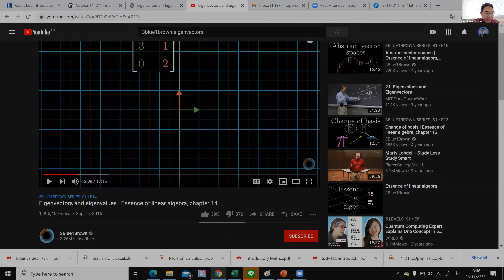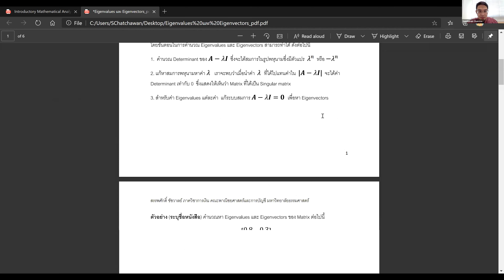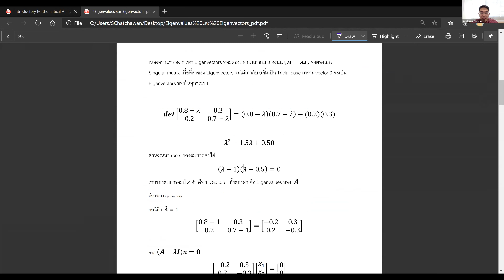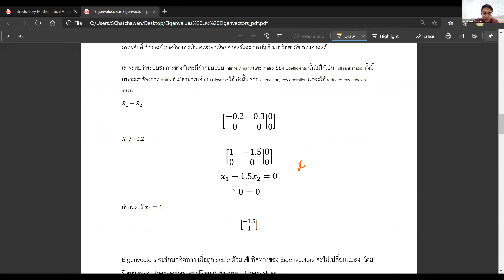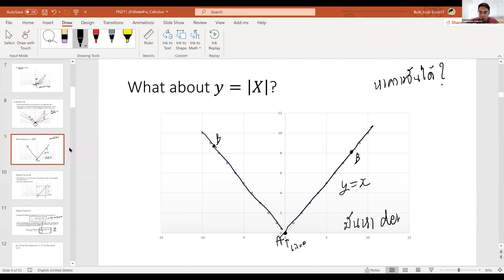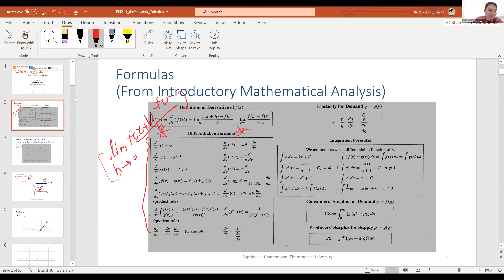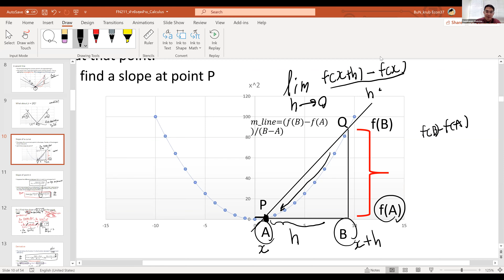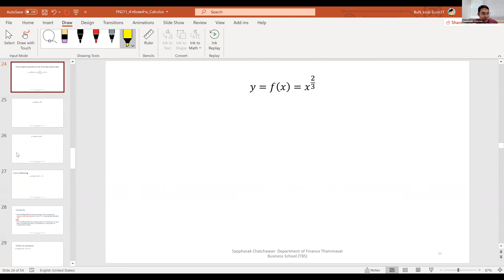Fn211 ส่วนที่1 คาบสุดท้าย Calculus (26/11/2020)